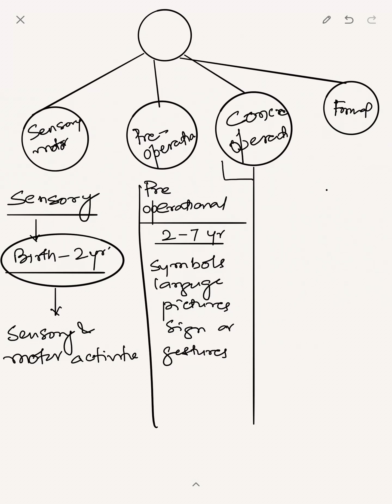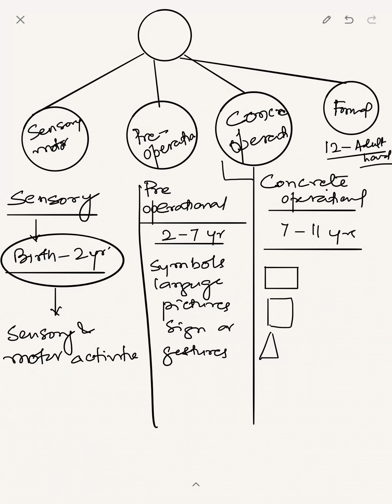Cognitive Development by Jean Piaget